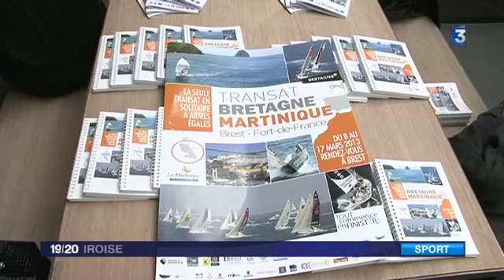Transat en solitaire: Brest-Martinique